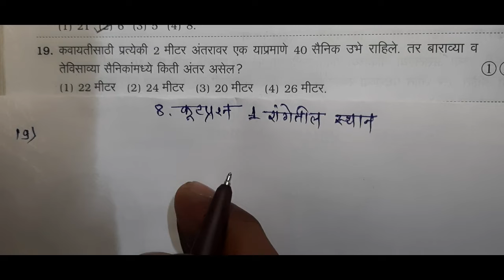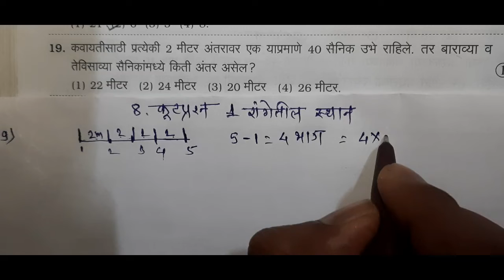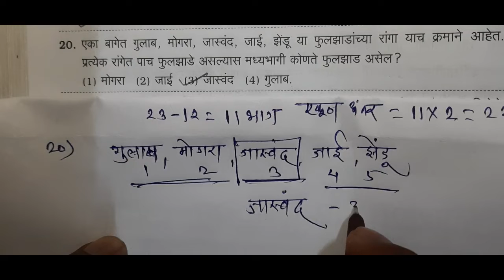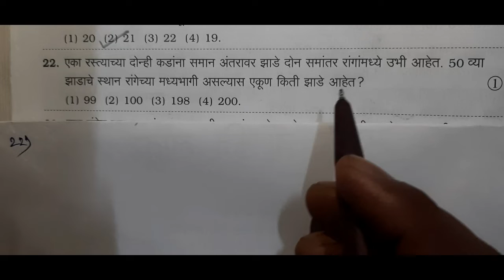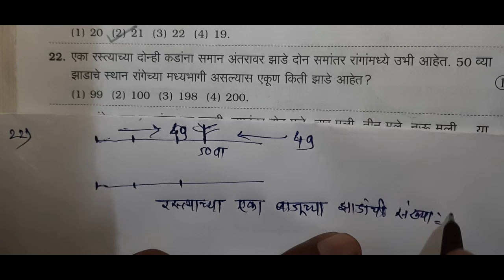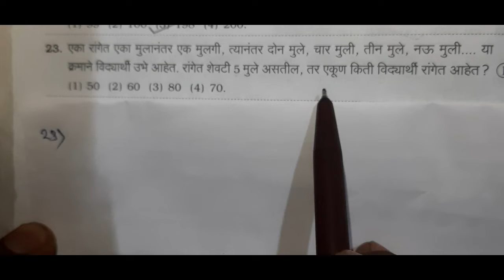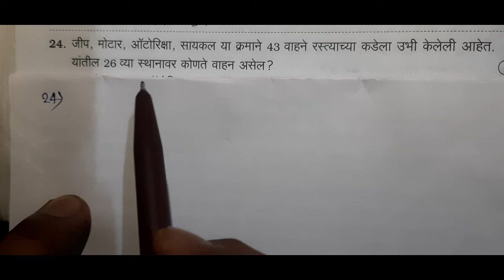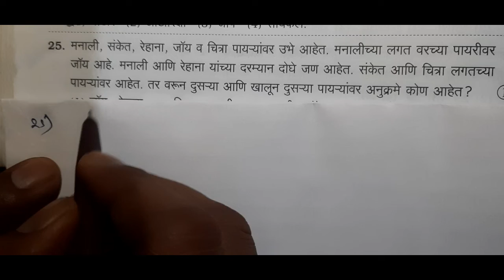8.कूटप्रश्न.1.रांगेतील स्थान.भाग- 6. बुद्धिमत्ता .स्वाध्याय 8.1.प्रश्न 19 ते 25